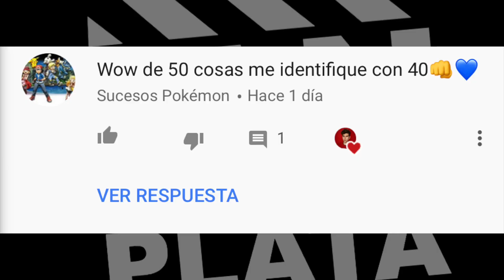DEADPOOL 2: Mejor que la primera - OPINIÓN (Sin Spoilers)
DEADPOOL 2: Mejor que la primera - OPINIÓN (Sin Spoilers) // En este video te digo que tal me parece la nueva película del antihéroe más popular de todos, Deadpool. El video no tiene spoilers.

¿PLATICAMOS O QUÉ?

NEGOCIOS:
1. Sitio Web: